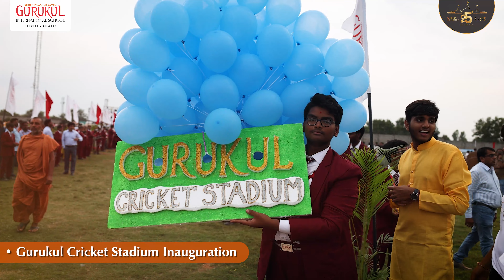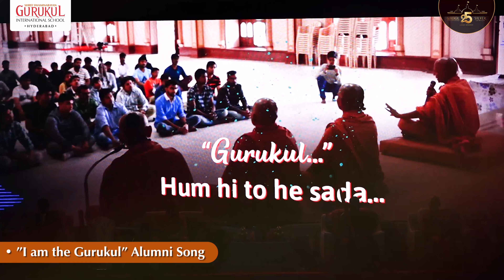Silver Jubilee Celebration | Highlights | Gurukul Hyderabad | Shree Swaminarayan Gurukul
Highlights of Silver Jubilee Celebration organized on occasion of completing glorious 25 Years of Shree Swaminarayan Gurukul Hyderabad

With Divine presence of
Pujya Gurumaharaj Shri Devkrushnadasji Swami
Pujya Mahant Swami Shri Devprasaddasji Swami
and 50+ Pious Saints

Chief Guests:
Sri Sri Sri Tridandi Chinna Shrimannarayana Ramanuja Jeeyar Swamiji -  Founder of Statue of Equality, JIVA Trust

Justice N. V. Ramanagaru - Honourable Former Chief Justice of India

Dr. Krishna Ella - Founder and Chairman of Bharat Biotech

and many more honourable guests and devotees.